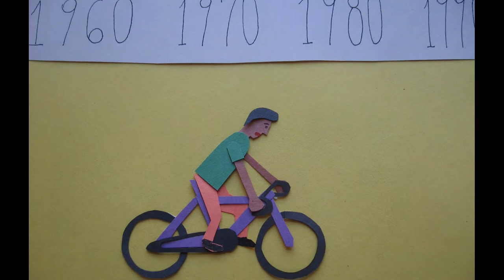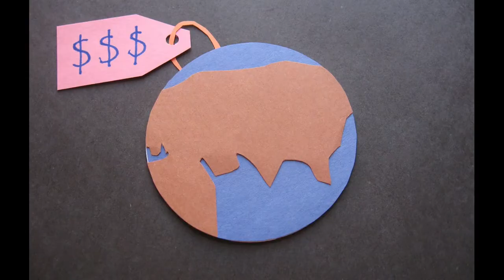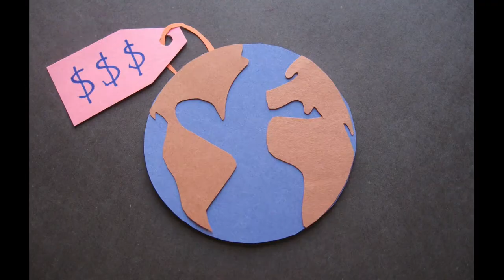ThE CoNcEnTr8s :: The Man Who Sold The World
animation, video by Bruna Oliveira
performed by Tylana and Pete
a song by David Bowie